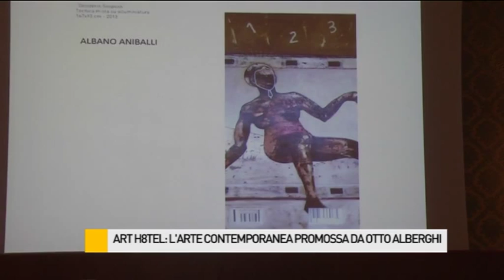Art H8tel: l'arte contemporanea promossa da otto albergatori